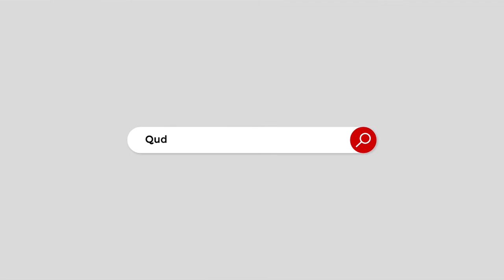Wasatullah Khan's column 'Baat Se Baat': Lucky Pakistani Circus and Chalgoza's Forest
وسعت اللہ خان کا کالم ’بات سے بات‘: لکی پاکستانی سرکس اور چلغوزے کا جنگل